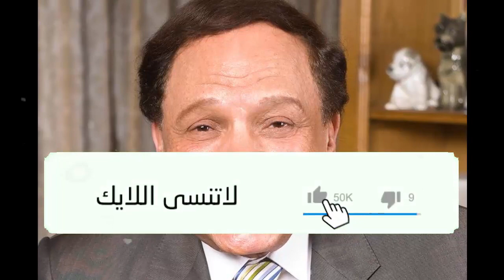لـن تتخيل مدي ثروة الفنان المصرى عـادل امام التي اخفها خوفا من الحسد !! ولن تصدق ما فعل بها سيصدمكم